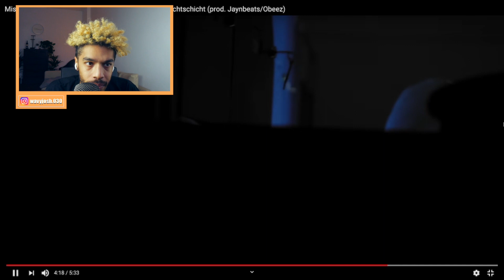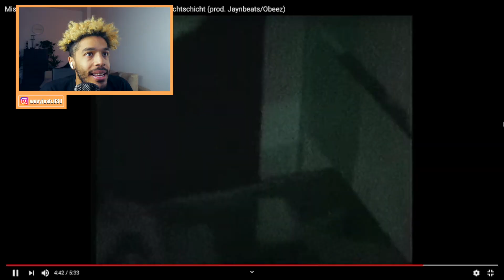Mista Meta feat. Lucio101 & Nizi19 - Frühschicht / Nachtschicht | Unglaubliches Team! 🤯 | REACTION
*Das sind afilliate Links. Wenn ihr darüber etwas kauft, verdiene ich ein bisschen daran. Der Preis bleibt für euch derselbe :)

Mit "Frühschicht feat. Lucio101 & Nizi19" präsentiert Mista Meta die 4. Single aus der heute veröffentlichten EP "Digitaler Hustler".

► Frühschicht:
Video von Spooky Berlin & Herrwedding
VFX von Phara33
Beat von jaynbeats

► Nachtschicht:
Beat von Obeez